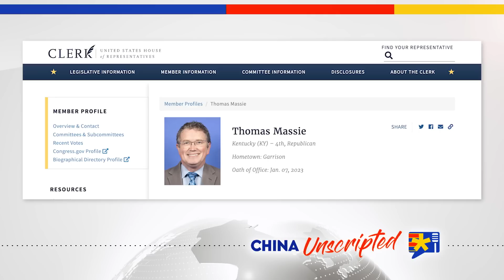How China Kept Its Murder a Secret | China Unscripted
The US House of Representatives passed a bill in March called the Stop Forced Organ Harvesting Act of 2023 that, among other things, sanctions anyone involved in organ trafficking. What foreshadowed the legislation was the International Society for Heart and Lung Transplantation coming out against China's forced organ harvesting by banning research papers from China. Despite the Chinese Communist Party's promises that it abolished the practice of murdering prisoners for their organs, even non-death row prisoners, there is evidence that the practice hasn't stopped. In this episode of China Unscripted "How China Kept Its Murder a Secret", we discuss Congress's lack of action up till now, how a New York Times journalist paid the price for exposing China's murder, and the role The Transplantation Society (TTS) had in covering up China's dirty little secret. Joining us in this episode is Ethan Gutmann, an investigative journalist, research fellow at the Victims of Communism Memorial Foundation, and author of several books including The Slaughter: Mass Killings, Organ Harvesting, and China's Secret Solution to Its Dissident Problem.

The Slaughter

This is a highlight from the full episode: No. 202 China’s “Final Solution” for TAIWAN | Ethan Gutmann

You can follow Ethan on Twitter @Eastofethan